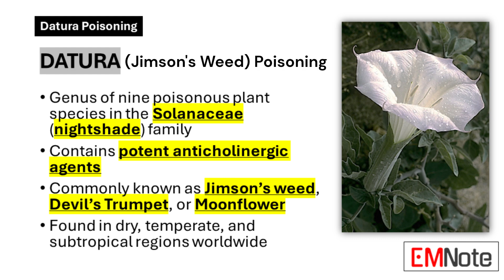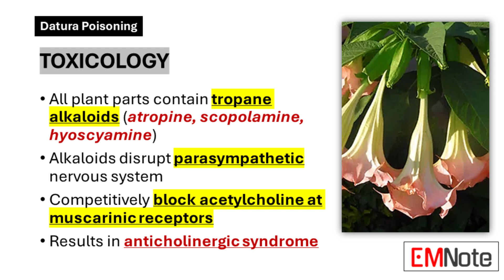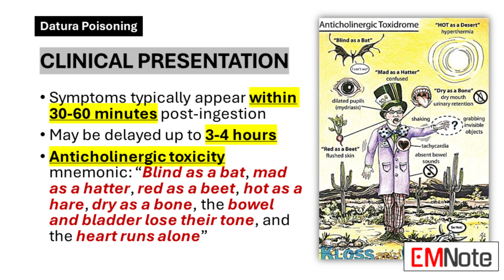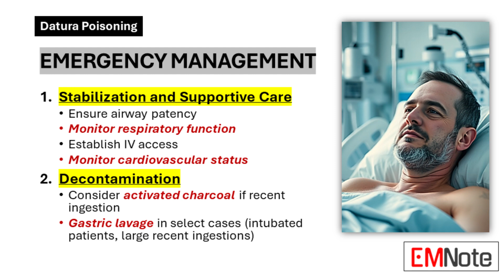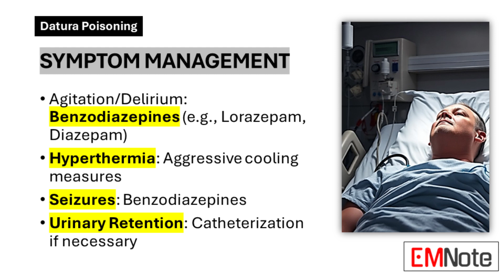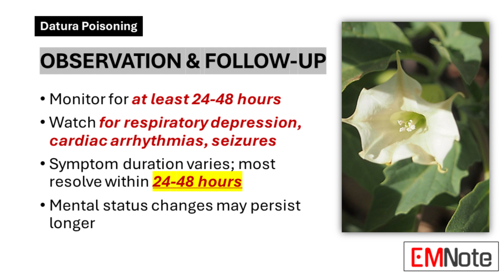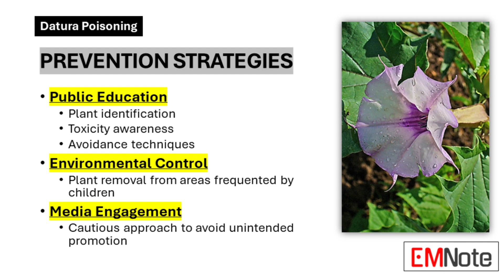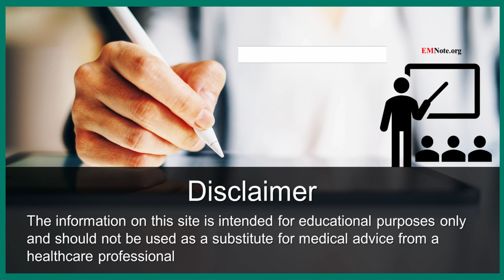Datura or Jimson's Weed Poisoning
Overview of Datura
- Genus of nine poisonous plant species in the Solanaceae (nightshade) family
- Contains potent anticholinergic agents
- Commonly known as Jimson's weed, Devil's Trumpet, or Moonflower
- Found in dry, temperate, and subtropical regions worldwide

Toxicology
- All plant parts contain tropane alkaloids (atropine, scopolamine, hyoscyamine)
- Alkaloids disrupt parasympathetic nervous system
- Competitively block acetylcholine at muscarinic receptors
- Results in anticholinergic syndrome

Clinical Presentation
- Symptoms typically appear within 30-60 minutes post-ingestion
- May be delayed up to 3-4 hours
- Anticholinergic toxicity mnemonic: "Blind as a bat, mad as a hatter, red as a beet, hot as a hare, dry as a bone, the bowel and bladder lose their tone, and the heart runs alone"

Common Symptoms
- Anticholinergic syndrome
- Mental status changes: Agitation, hallucinations, delirium, confusion
- Cardiovascular effects: Tachycardia, hypertension, arrhythmias
- Ocular effects: Mydriasis, blurred vision, cycloplegia
- Gastrointestinal effects: Dry mouth, nausea, decreased bowel sounds
- Genitourinary effects: Urinary retention
- Other: Flushing, dry skin, hyperthermia, seizures

Emergency Management
1. Stabilization and Supportive Care
   - Ensure airway patency
   - Monitor respiratory function
   - Establish IV access
   - Monitor cardiovascular status
2. Decontamination
   - Consider activated charcoal if recent ingestion
   - Gastric lavage in select cases (intubated patients, large recent ingestions)

Symptom Management
- Agitation/Delirium: Benzodiazepines (e.g., Lorazepam, Diazepam)
- Hyperthermia: Aggressive cooling measures
- Seizures: Benzodiazepines
- Urinary Retention: Catheterization if necessary

Antidote: Physostigmine
- Physostigmine: Reserved for severe, life-threatening symptoms
- Contraindications: bradydysrhythmias, intraventricular and AV block, and bronchospasm
- Confirm absence of conduction defect on a 12-lead ECG (QRS greater than 100ms)
- Administer 0.5–1 mg IV over 5 minutes, repeat every 10 minutes, rarely more than 4 mg
- Delirium may reoccur in 1-4 hours and repeated doses maybe required
- Pediatric dosage: 0.02 mg/kg (max 0.5 mg), given over 5 minutes
- Monitor for cholinergic crisis
- Have atropine available to reverse physostigmine effects if needed

Observation and Follow-up
- Monitor for at least 24-48 hours
- Watch for respiratory depression, cardiac arrhythmias, seizures
- Symptom duration varies; most resolve within 24-48 hours
- Mental status changes may persist longer

Prevention Strategies
- Public Education
  - Plant identification
  - Toxicity awareness
  - Avoidance techniques
- Environmental Control
  - Plant removal from areas frequented by children
- Media Engagement
  - Cautious approach to avoid unintended promotion

- Rapid recognition and treatment are crucial
- Understanding presentation and management improves outcomes
- Prompt supportive care and symptom management are key
- Prevention through education and environmental control is essential